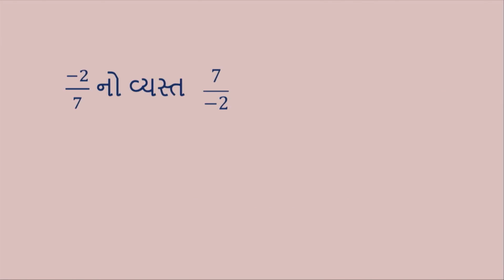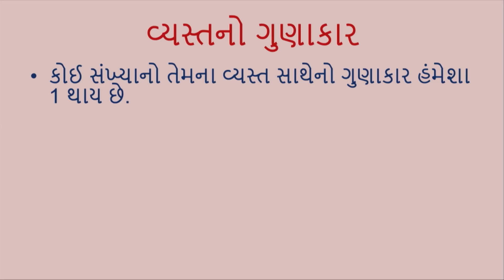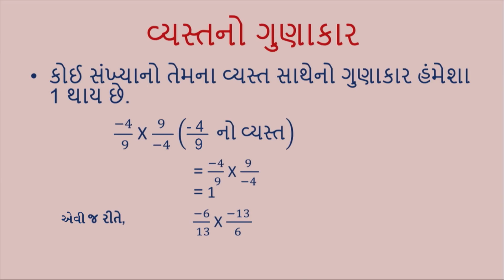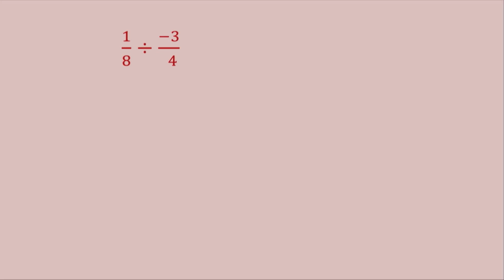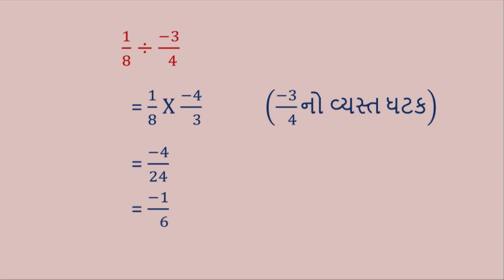9. સંમેય સંખ્યા || સમેય સંખ્યાનો ભાગાકાર || ધોરણ - 7, વિષય - ગણિત, દ્વિતીય સત્ર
9, સંમેય સંખ્યા, સમેય સંખ્યાનો ભાગાકાર, ધોરણ - 7, વિષય - ગણિત, દ્વિતીય સત્ર